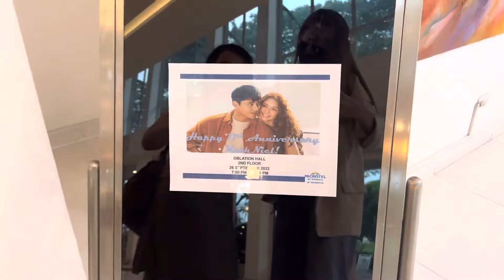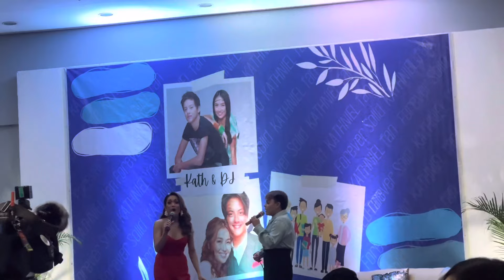Happy 11 years KathNiel 💙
09/26/2022 , after 2 years na walang mga ganap na mallshow.. so bale mag 2 years ko din sila na hindi nakita then eto na as celebration of their 11 years as a loveteam, they prepared an event para sa mga fans nila. Grabee ang saya sa puso. Maraming salamat KathNiel! Mahal ko kayo!! 💙💙💙